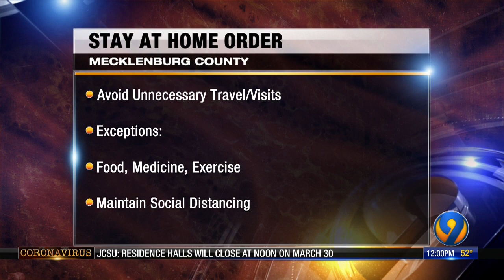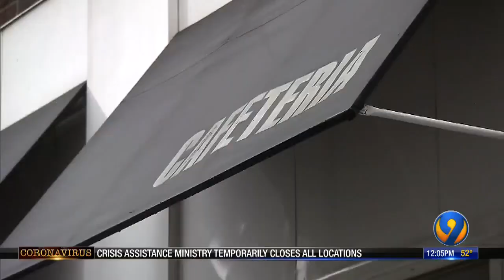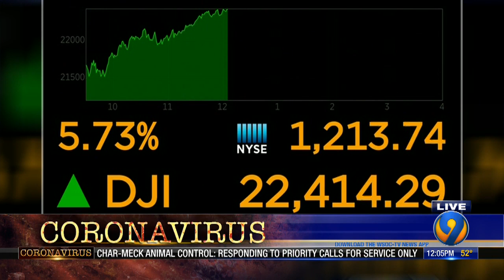Coronavirus Updates: Thursday afternoon recap